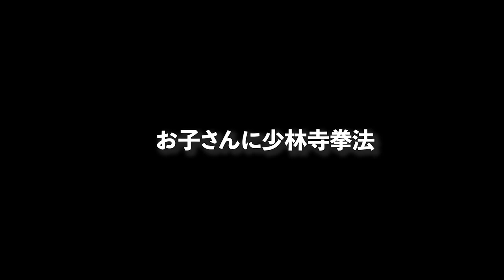親子ではじめよう少林寺拳法！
親子で「やってみたい！」と思った人はこちら
✅親子で、同じ趣味を持つ
✅親子で、少林寺拳法の大会に出る
✅親子で、成長する
少林寺拳法をもっと知りたい方は、こちら